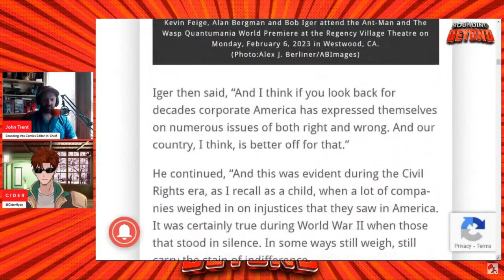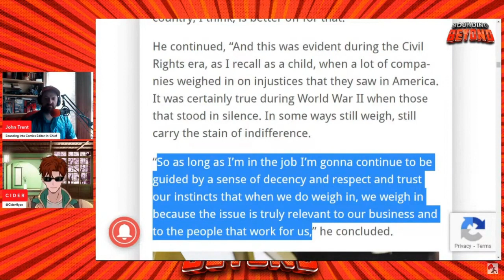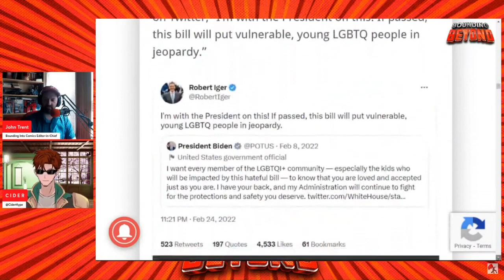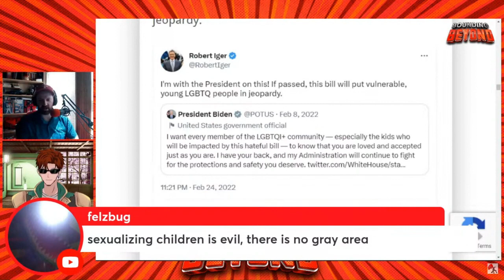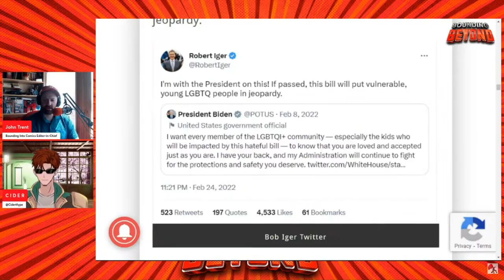Disney Compares DeSantis Bill To WW2 | Bounding Clips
These shareholders got a heck of a show! Almost worth the 120 BILLION DOLLARS Disney lost last year... Almost. Bob Iger needed a minute to think this statement through, or he needed another pass at the sensitivity readers. This didn't even pass the smell test!

Are we really HERE? Legislation that limits exposing children to adult content and commentary in public schools is---THE SAME AS WORLD WAR 2?!